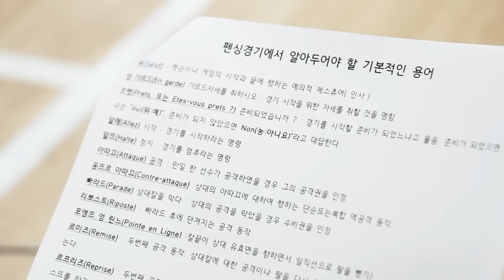나의 검을 받아랏! 프렌트립 펜싱!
고도의 집중력!! 찰나의 순간에 번개같은 찌르기!!
펜싱은 보는 것만으로도 재밌지만 직접 경험해보면 그 매력에 헤어나올 수가 없다고 합니다.

국가대표 남현희, 전희숙 선수를 키워낸 조종형 감독님을 비롯, 우리나라를 대표하는 선수들에게 직접 펜싱을 배울 수 있는 천금같은 기회!! 오직 프렌트립에서만 가능합니다!